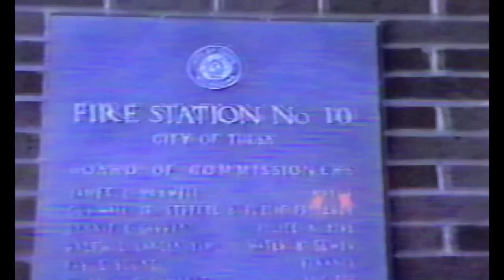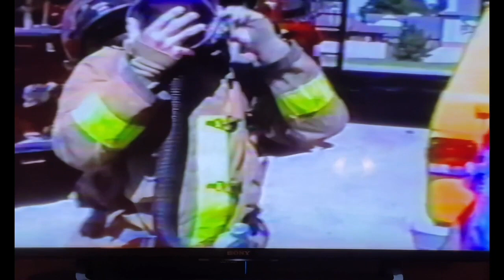"What's it like to be a Tulsa Fireman" video for classroom, year 2001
Created as a teaching tool for a kindergarten-aged classroom, this video shows some of the daily routines and responsibilities of a Tulsa Firefighter in the year 2001.  Obviously, the technology explained in the video is outdated and no longer used.